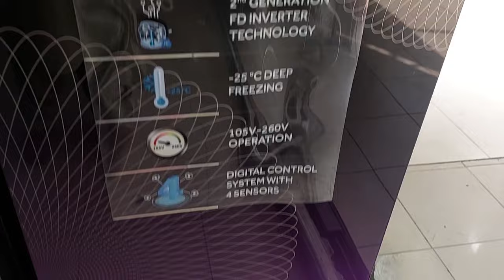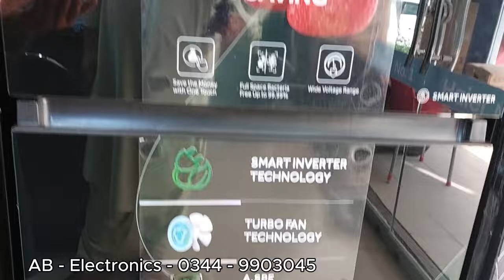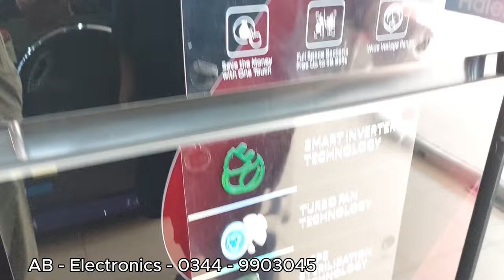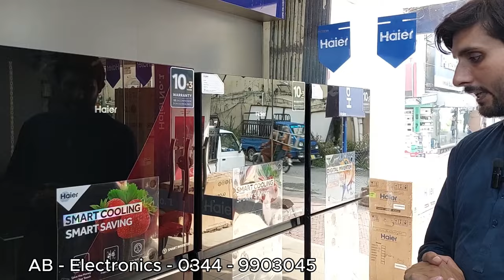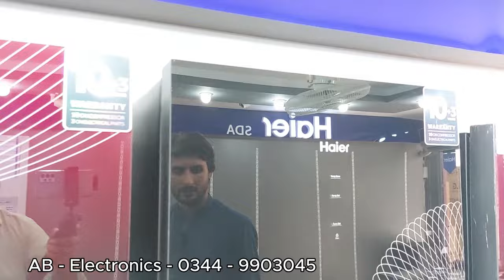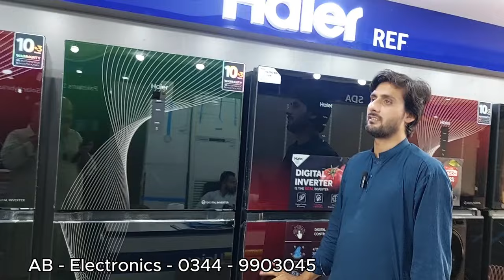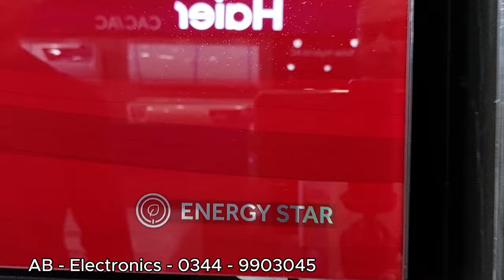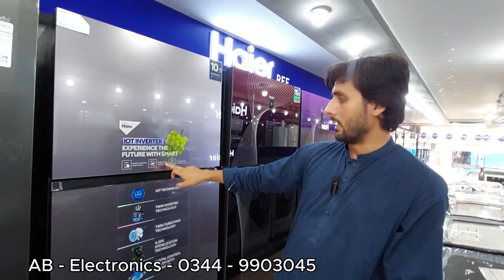Haier Refrigerator / Inverter/ Haier Fridge / Haier Fridge Price / 2024 / Pakistan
Haier Refrigerator / Haier Fridge / Haier Fridge Price / 2024 / haier fridge price in pakistan